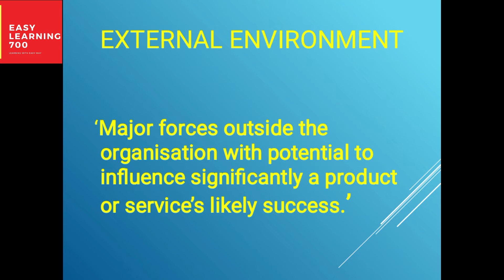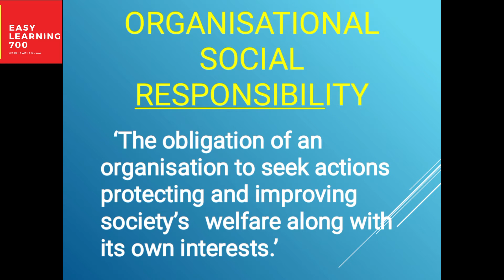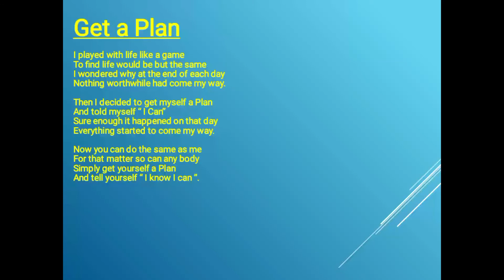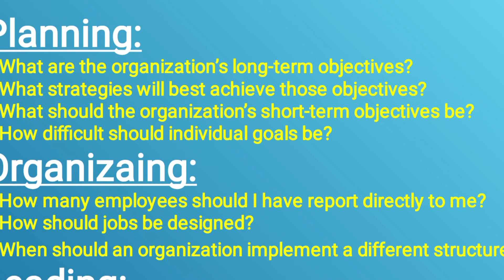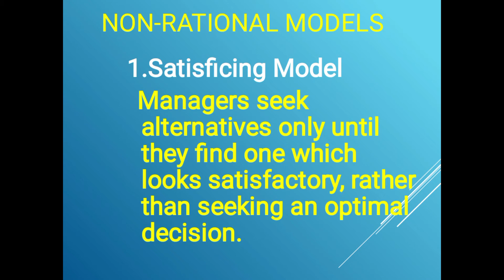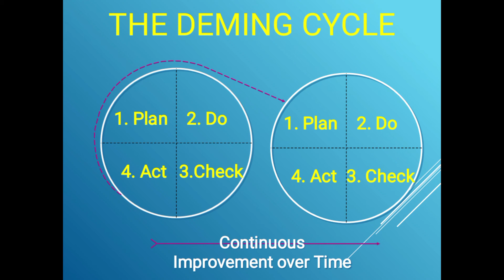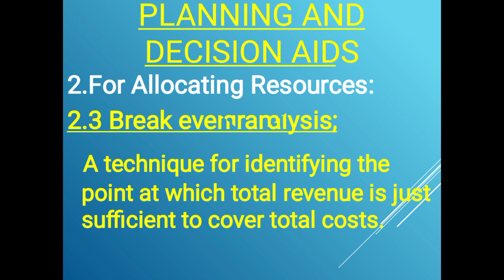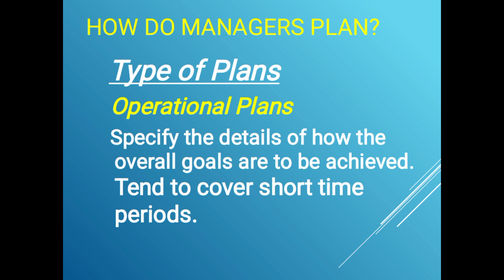MGT503 Short Lecture 12 to 22 for Mid Term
This is MGT503 Short Lecture 12 to 22 for Mid Term